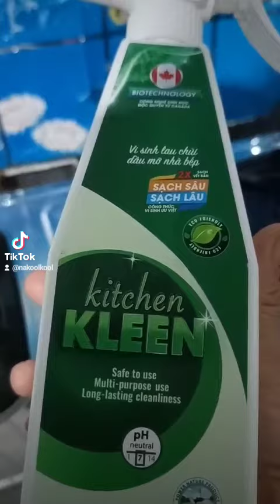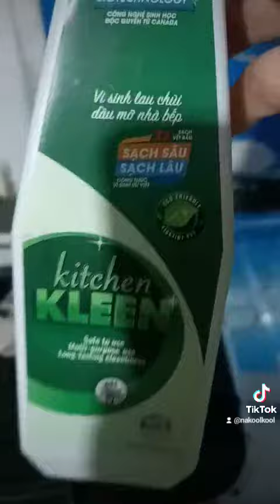Lau chùi dầu mỡ dễ dàng bằng sản phẩm vi sinh organic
1. Tên sản phẩmBộ vi sinh lau chùi dầu mỡ Kitchen Kleen (01 Chai 500ml + 01 ống 5ml)

2. Thương hiệukitchen KLEEN

3. Xuất xứ sản phẩmSản xuất tại Việt Nam với nguyên liệu nhập khẩu 100% từ Canada

4. Thành phầnLợi khuẩn, enzyme, chất hoạt động bề mặt, màu và hương tự nhiên

5. Công dụngLau chùi các vết bám dầu mỡ trong khu vực bếp như mặt bếp, sàn bếp, bếp gas, bàn ghế, lò nướng...

6. Đối tượng sử dụngTất cả

7. Cách dùng
Bước 1: "Đánh thức" lợi khuẩn bằng cách pha 1 ống 5ml với 500ml nước sạch, lắc đều trước khi sử dụng

Bước 2: Xoay đầu vòi sang chế độ SPRAY/STREAM

Bước 3: Xịt dung dịch trực tiếp vào khu vực cần lau, để 10-15s sau đó dùng khăn khô lau sạch. Không cần lau lại bằng nước.

8. Quy cách
Bộ: 1 chai dung tích 500ml + 1 hộp
Hộp: 3 ống dung dịch 5ml đậm đặc

9. NSX & HSD2 năm kể từ ngày sản xuất

10. Bảo quảnBảo quản ở điều kiện thông thường

11.) Mô tả ngắnkitchen KLEEN ứng dụng công nghệ sinh học từ Canada, với thành phần chứa vi sinh đặc biệt chuyển hóa vết dầu mỡ trong nhà bếp thành nước giúp dễ lau chùi, hạn chế mùi hôi và vi khuẩn gây bệnh. Sản phẩm chứa thành phần tự nhiên dễ phân hủy sinh học và đạt tiêu chuẩn Châu Âu, an toàn sức khỏe và thân thiện môi trường, an tâm sử dụng hàng ngày. pH = 7 không gây kích ứng da, không gây ăn mòn thiết bị, không chứa hợp chất hữu cơ dễ bay hơi (VOCs).